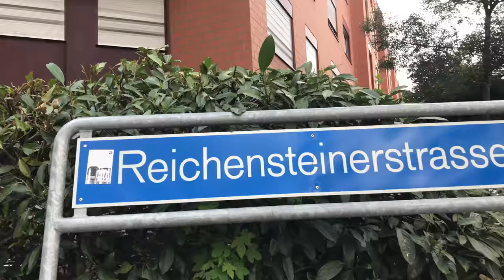PREMA777 - NOTHING FREE (Prod. By J.Glaze)